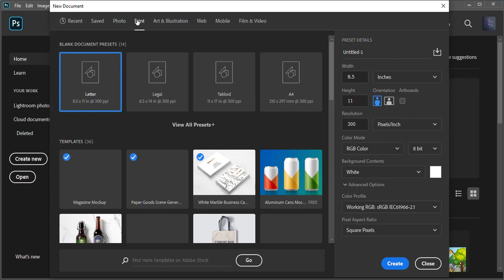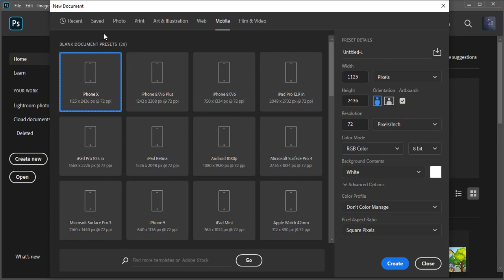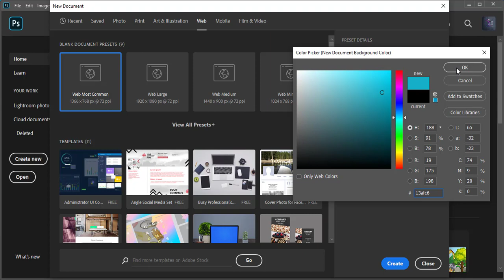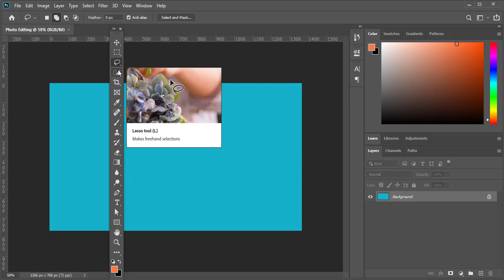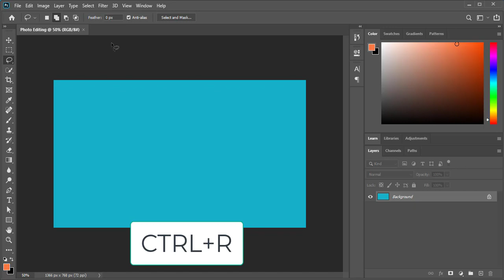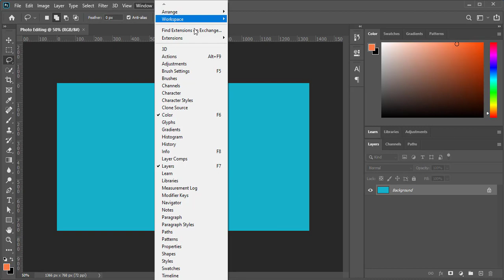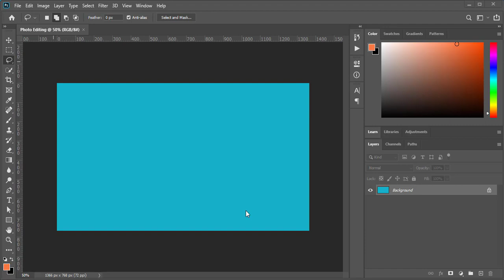01- Learn Adobe Photoshop | How to learn Photoshop basics and fundamentals | Basic to Advanced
Assalamualikum Dear Students and Fellows!
I uploaded my 1st tutorial of adobe photoshop and in this tutorial, you'll learn basic and fundamentals of adobe photoshop.

Got a question on the topic? Please share it in the comment section below and I will answer it for you.